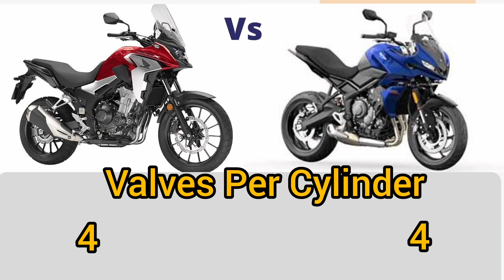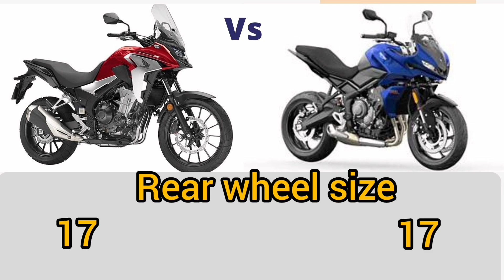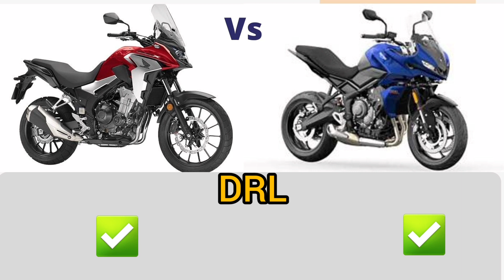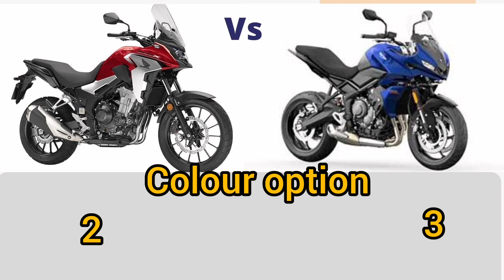🔥Honda cb500x vs Triumph tiger sport660 2022 price mileage top speed